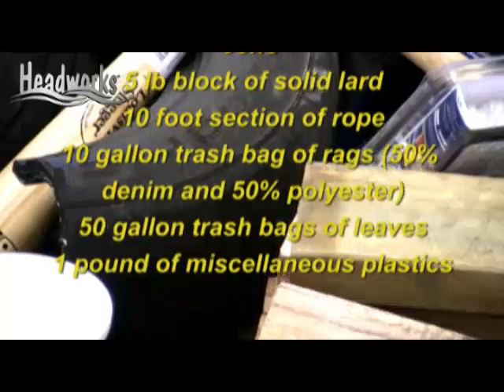Headworks Inc - Screwpactor HD Fabrication Test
Headworks is proud to announce the addition of a heavy duty shafted screw compactor to their line of screens and screenings handling equipment, the Screwpactor HD™.

The Screwpactor HD has been designed to withstand extreme wastewater screenings handling conditions and features a more robust spiral, higher torque, and sealed double thrust bearings. But you don't have to take our word for it! The engineers at Headworks put this piece of equipment to the test and were kind enough to record all of the action for your enjoyment.